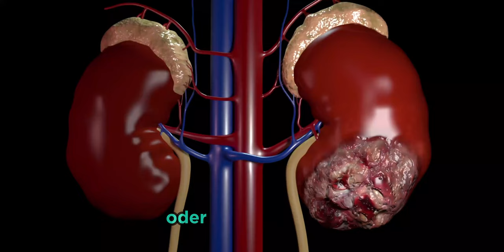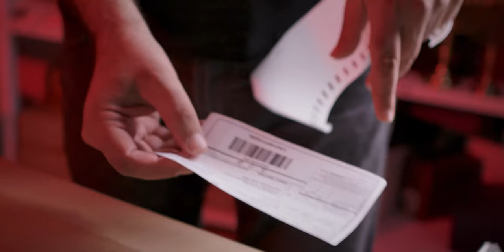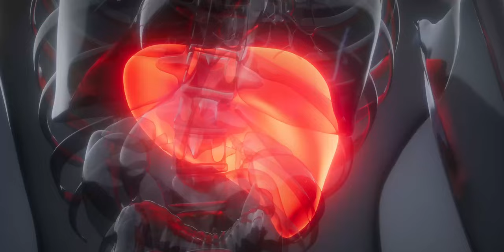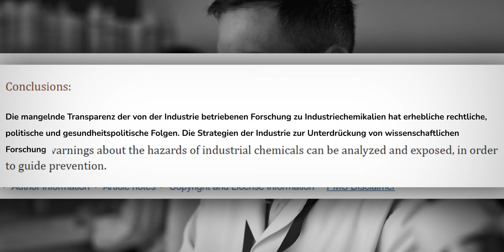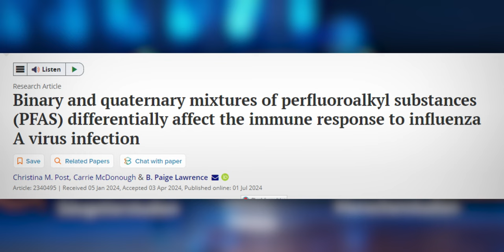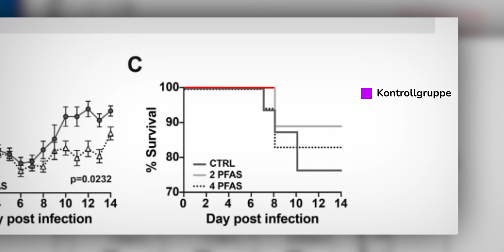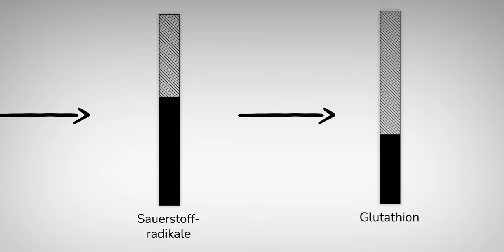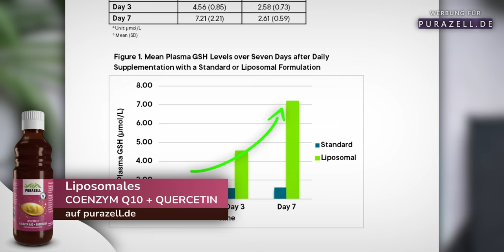PFAS - Das Jahrhundertgift & was ich jetzt dagegen nehme!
Mein Video über PFAS, das Jahrhundertgift. Ich zeige dir, was PFAS sind, wie sie auf unseren Körper wirken und – am wichtigsten – wie wir uns davor schützen können. Wenn dir das Video gefällt, lass den Like-Button glühen und unterstütze meine Arbeit!

Was sind PFAS? PFAS steht für Per- und Polyfluorierte Alkylsubstanzen. Diese Chemikalien sind wasser-, fett- und schmutzabweisend und finden sich in unzähligen Alltagsprodukten wie Essensverpackungen, Zahnseide, Pizzakartons, beschichteten Pfannen, Regenjacken, Teppichen und sogar in Kosmetikprodukten. Selbst in unserem Trinkwasser können PFAS nachgewiesen werden.

Gesundheitsrisiken durch PFAS PFAS sind extrem stabil und werden deshalb als "Ewigkeits-Chemikalien" bezeichnet. Sie reichern sich in der Umwelt, in Tieren und in uns Menschen an. Studien weisen darauf hin, dass bestimmte PFAS die Leber, das Hormon- und Immunsystem schädigen können. Sie können den Fettstoffwechsel stören, die Wirkung von Impfungen beeinträchtigen, das Geburtsgewicht beeinflussen, die Fruchtbarkeit verringern und sogar Krebs erzeugen.

Wie kannst du dich schützen? Es ist nahezu unmöglich, PFAS komplett zu vermeiden, aber es gibt Wege, die Belastung zu reduzieren. Ich persönlich setze auf eine ballaststoffreiche Ernährung und einen ganz speziellen Stoff in liposomaler Form, um die Ausscheidung von Schadstoffen zu unterstützen. Außerdem besuche ich regelmäßig die Sauna, um den Entgiftungsprozess anzuregen. Es ist wichtig, sich bewusst zu machen, in welchen Produkten PFAS enthalten sein können, und Alternativen zu suchen.

Im Video gehe ich detailliert auf wissenschaftliche Studien ein und erkläre, welche Maßnahmen ich ergreife, um meine Gesundheit zu schützen. Schau rein und erfahre, wie du dich und deine Liebsten vor diesem Jahrhundertgift bewahren kannst.